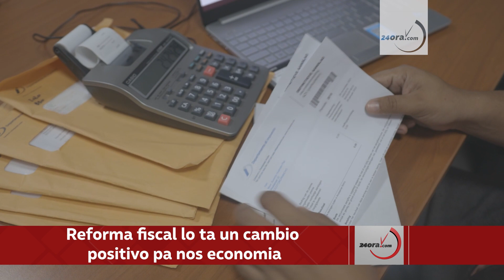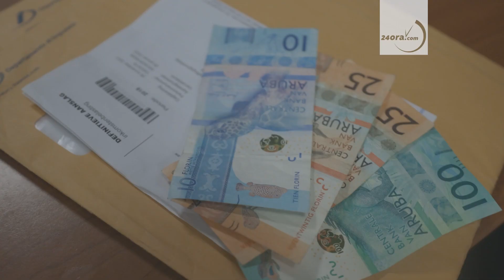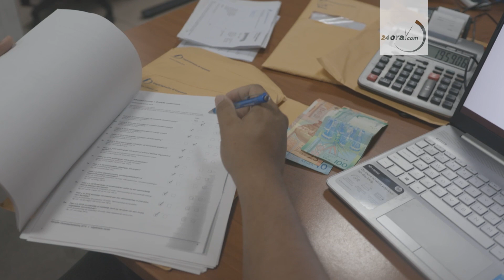Reforma fiscal lo ta un cambio positivo pa nos economia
Manera ta conoci, Departamento di Impuesto (DIMP) hunto cu Ministerio di Finansa ta encarga cu e reforma fiscal. Ta un tema cu e aña aki lo domina, den cual ta cambia henter nos sistema di impuesto, hacie mas facil, mas eficiente, pero cu na final lo duna gobierno su “fair share” den nos economia. E añanan nos dilanti lo ta yena di reto, pa cual mas cu nunca lo conta riba cumplimento di comercio y ciudadanonan, pa ta bon contribuyente pa hunto nos recupera y sali mas duro di locual nos tabata tres aña pasa, prome cu e pandemia a yega na nos porta.